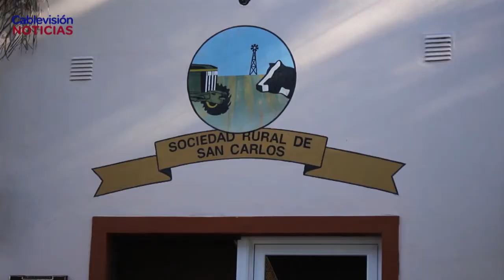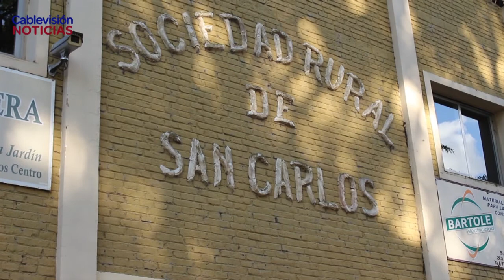ROBERTO REY - PRESIDENTE - MELINA SALZMANN - VICEPRESIDENTA - SOC. RURAL - NUEVA COMISIÓN DIRECTIVA